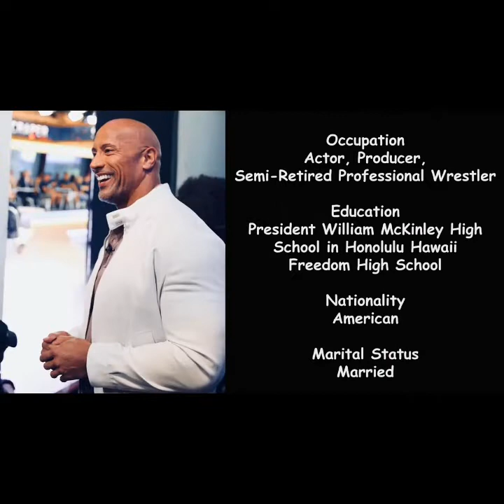Dwayne Johnson Lifestyle /Dwayne Johnson Biography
Dwayne Douglas Johnson, also known by his ring name the Rock, is an American-Canadian actor, producer, businessman, retired professional wrestler, and former American football and Canadian football player.